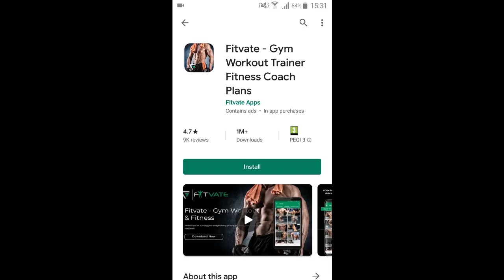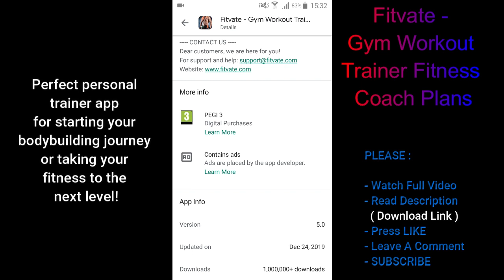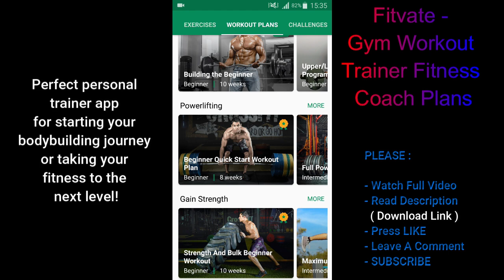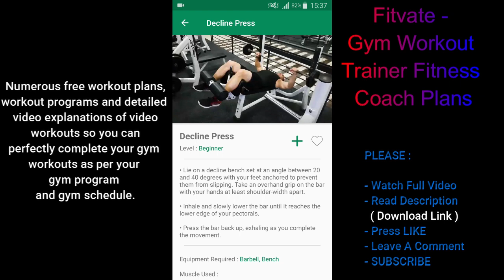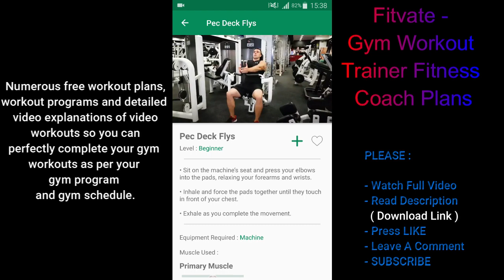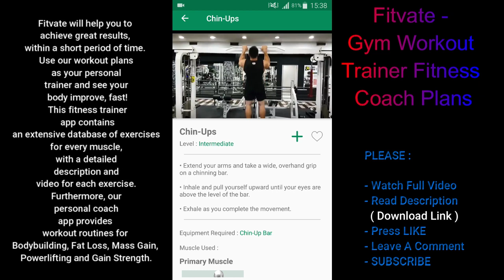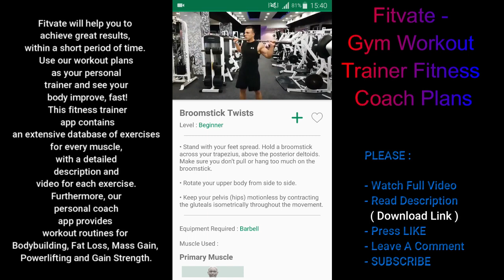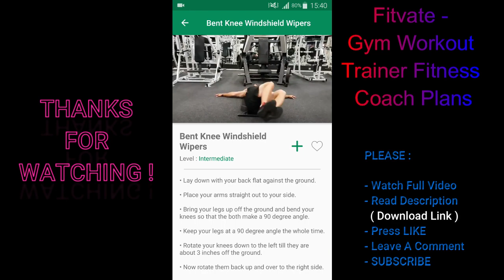🔴✅ FITVATE - Gym Workout Trainer Fitness Coach Plans ✅ ( BEST ANDROID APP )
Fitvate - Gym Workout Trainer Fitness Coach Plans By Fitvate Apps in Health & Fitness
TOP Best APPS For ANDROID And IOS 2020

APP INFO:
Fitvate - Gym Workout & Fitness Trainer, is an easy to use mobile gym workout planner app.

Perfect personal trainer app for starting your bodybuilding journey or taking your fitness to the next level! Numerous free workout plans, workout programs and detailed video explanations of video workouts so you can perfectly complete your gym workouts as per your gym program and gym schedule.

Fitvate will help you to achieve great results, within a short period of time. Use our workout plans as your personal trainer and see your body improve, fast! This fitness trainer app contains an extensive database of exercises for every muscle, with a detailed description and video for each exercise. Furthermore, our personal coach app provides workout routines for Bodybuilding, Fat Loss, Mass Gain, Powerlifting and Gain Strength.
Why pay for expensive instructors when you can do it yourself with our video workouts, workout plans and workout programs?

★ FEATURES:
● Works offline.
● Beginner, Intermediate & Pro workout routines designed by experts
● 300+ exercises supported with HD offline videos in our app
● Acts as your own personal trainer
● Sharp workout videos, clear exercise photos
● Workouts for all levels
● Ability to create your own customized workout routines
● A list of the most effective workouts for every muscle group
● Ability to choose measurement units (kilograms or pounds).
● Search workouts easily using the search feature
● Text instruction with pictures and video for each exercise
● Customize your workout reminders
● Receive health tips regularly about health, diets, workout and bodybuilding, supplements, fitness, exercises and more.
● Records training progress automatically
● Offline Workout videos by professional bodybuilder that show you the right technique and movements with a detailed description.
● Full fitness solution for the gym: everything you need to get in shape and stay in shape!
● Workout anytime, anywhere

★ Multiple Muscles Workout
Our gym workouts app contains exercise for the following body muscles:
💪 Chest workout
💪 Biceps workout
💪 Shoulders workout
💪 Legs workout
💪 Triceps workout
💪 Back workout
💪 Abdominal workout i.e. six pack workouts.
💪 Forearm workout
💪 Butt workout
💪 Traps workout
💪 Calf workout
💪 Cardio workout

★ Challenges
Try to beat yourself and reach some of the goals that Fitvate proposes to you :
💪 100 Push-Ups Challenge
💪 50 Pull-Ups Challenge
💪 300 Squat Challenge
💪 300 Sit-Ups Challenge
💪 150 Lunges Challenge
💪 Run 5 KM Challenge
💪 Run 40 Minutes Challenge

★ Workout Plans
Our workout programs include detailed information about workouts such as Sets, Reps, Load and Rest

Stick with our goal-oriented workout routines and training program, and you will notice a change in your body in just a few short weeks.

Bodybuilding Plans
💪 Dumbbell Only Full Body Workout
💪 Powerful Workout Training
💪 Workout for Beginners
💪 Chest and Back Workout Routine
💪 Home Based Abs Workout
💪 High Volume Bicep Blaster Workout
💪 Build Peaking Biceps
💪 Beginner Triceps Workout
💪 Big Arms Fast
💪 Increase Your Back Wingspan
💪 Muscular Back Building Rotation
💪 Intense Back Workout
💪 Beginner Shoulder Workout
💪 Build Shoulders Like Boulders Workout
💪 Bench Most Days
💪 Killer Chest Gain Workout
💪 Workout Routine to Build Serious Mass

Fat Loss Plans
💪 Complete Fat Destroyer Program
💪 Fat Burner Workout Program
💪 Body Fat Blaster
💪 Getting Lean & Shredded Physique
💪 10 Weeks to Shredded Muscles

Mass Gain Plans
💪 Maximum Mass Workout
💪 Upper/Lower Mass Gain Program
💪 Mass Building Program

Powerlifting Plans
💪 Beginner Quick Start Workout Plan
💪 Full Powerlifting Workout

Gain Strength Plans
💪 Strength and Bulk Beginner Workout
💪 Maximum Strength Workout